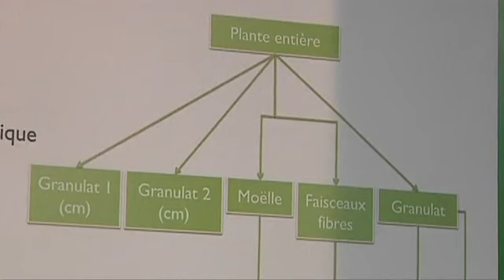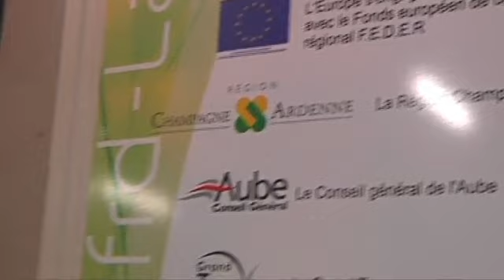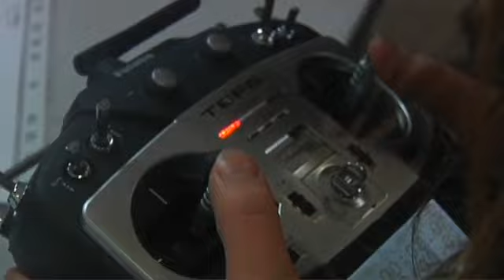Canal32 - le JT du 25/11/2010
Vous voulez conserver ce reportage ?